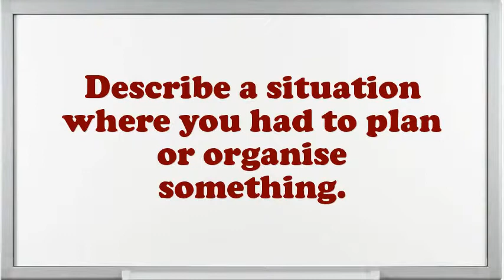Ichthyological Technician interview questions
Interview Questions for Ichthyological Technician.What are you doing if you worked as an Ichthyological Technician?What are your professional objectives for an Ichthyological Technician?What strategic plan did you have as an Ichthyological Technician?In your Ichthyological Technician Chef job did you feel you improved agreeably?If you were hiring a person for this job, what would you look for?